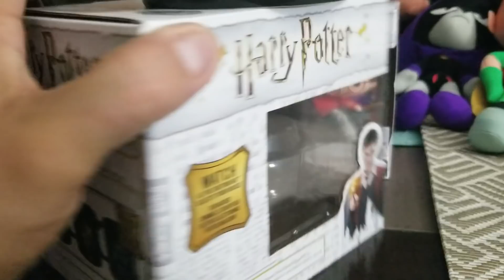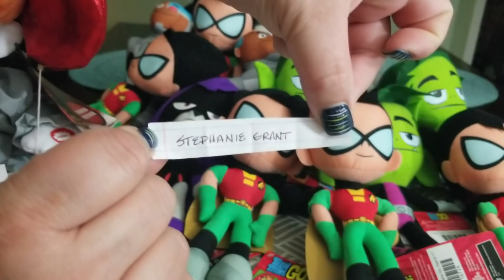Picking winners Part 2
Hey fam here is the rest of the video. Again congratulations to the winners. Smash that like button everyone. Sending you all love and good vibes. 💜